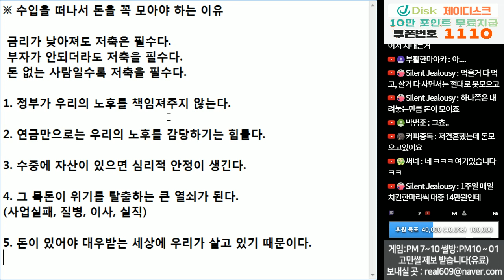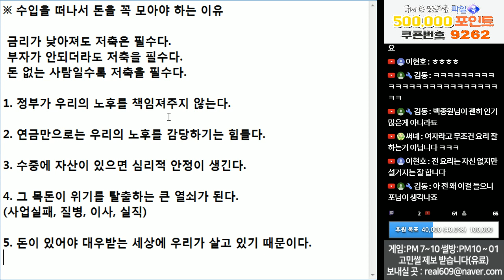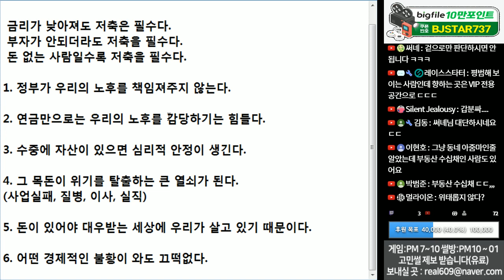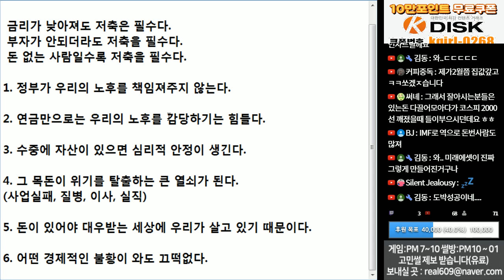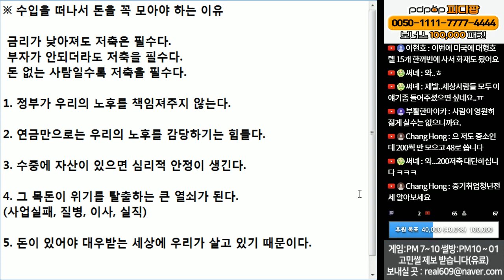(※공감주의) 수익을 떠나서 돈을 꼭 모아야 하는 이유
부자가 되지 않아도 된니다.

그렇다면 나라는 우리에게 노년에 무상으로

안정된 삶을 보장해 주지 않습니다.